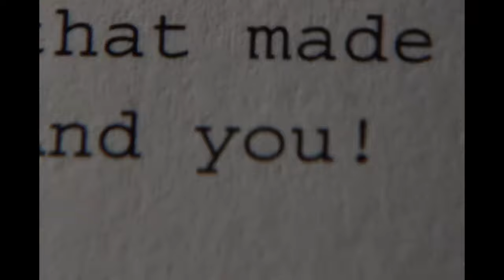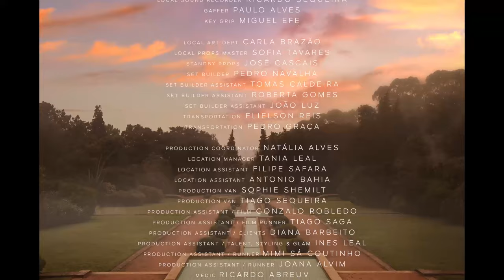ZARA HOME AW21 CAMPAIGN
The Last Line: A film by Fabien Baron, starring Chloë Sevigny

This season, Zara Home embraces the creative process with a highly cinematic campaign featuring the actress and fashion icon, Chloë Sevigny. The Last Line, a short film written and directed by Fabien Baron, serves as the heart of the campaign and the focal point for the season’s storytelling.

Written and directed by Fabien Baron @fabienbaron
Starring Chloë Sevigny @chloessevigny
Pictures by Maxime Poiblanc @maximepoiblanc

DOP: Philippe Le Sourd @philippe.lesourd.asc
Stylist: Ludivine Poiblanc @ludivinepoiblanc
Set Designer: Jean-Hugues de Chatillon